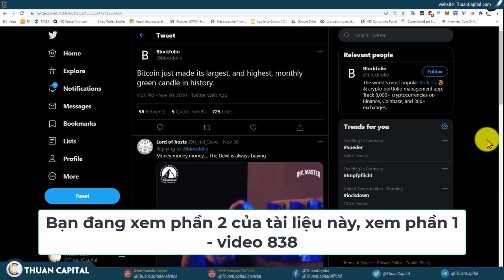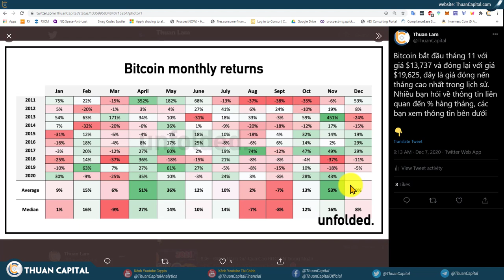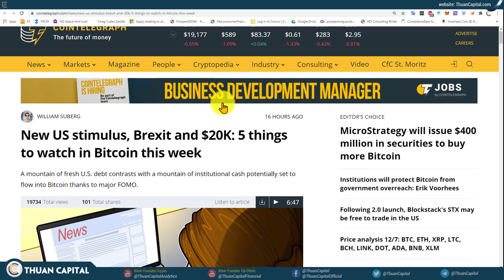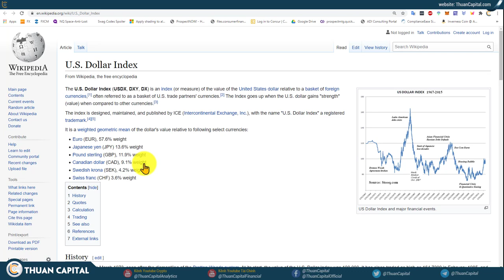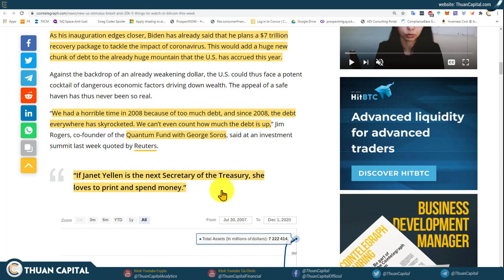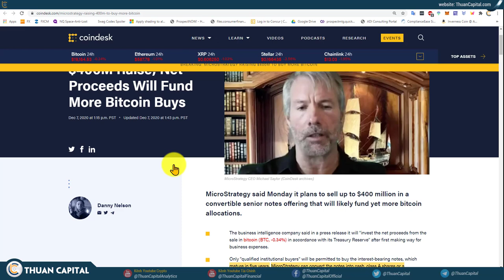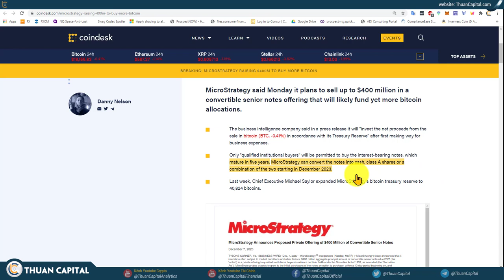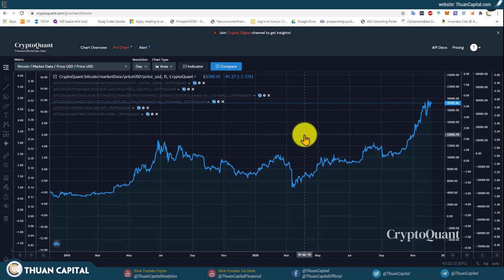838 - BITCOIN Tháng 12 Sẽ Như Thế Nào? - Giá Trung Bình Các Tháng